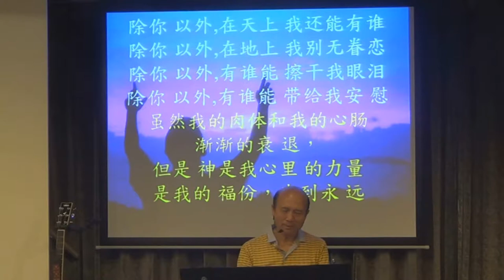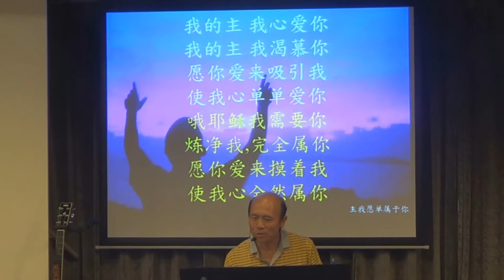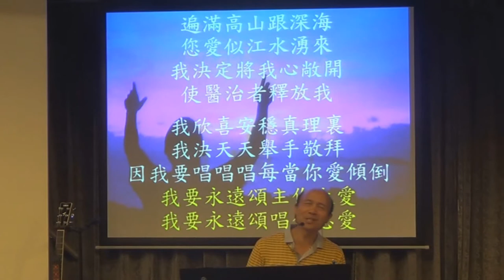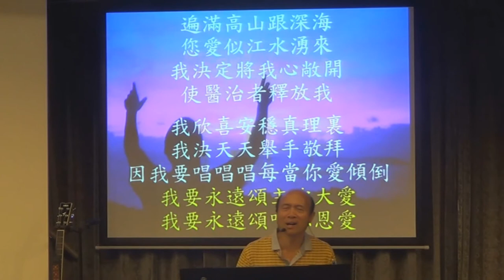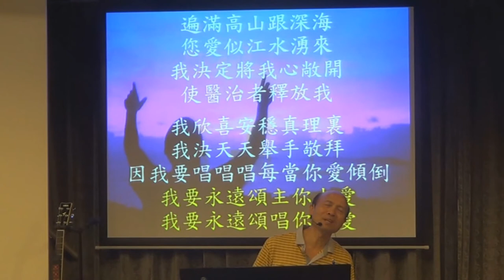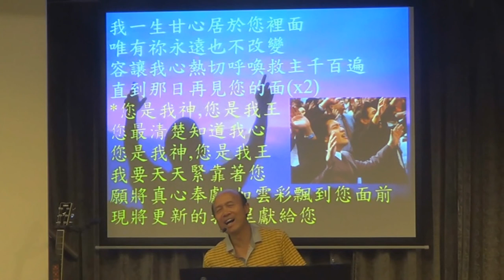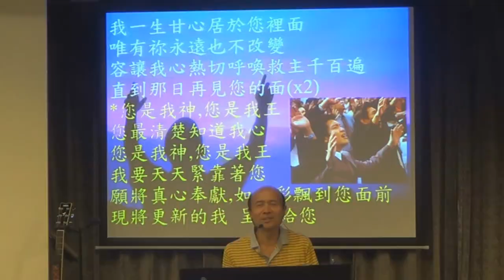帶領敬拜帶領弟兄姊妹進入神強烈的同在 9-6-2015 葉牧師